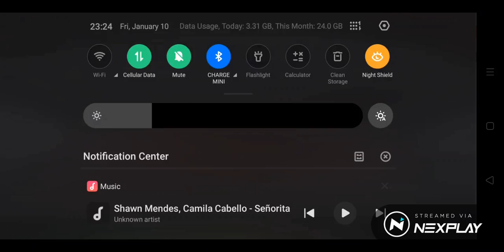Let's play: Clash of Clans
Watch me play Clash of Clans on Nexplay!